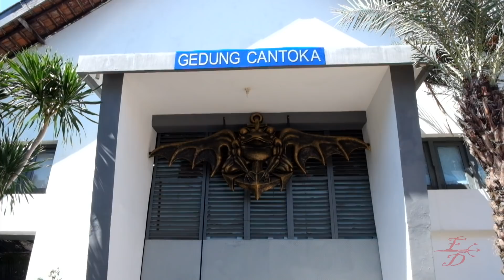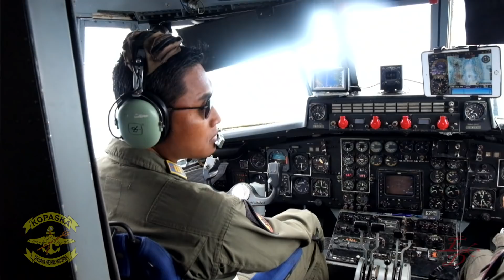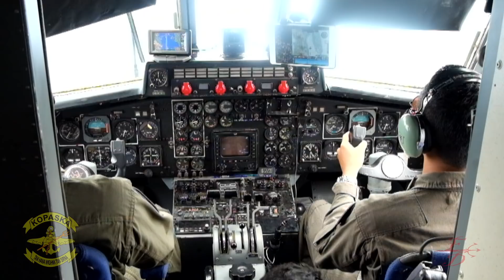KOPASKA : PENERJUNAN PERAHU KARET dari PESAWAT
KOPASKA : RUBBER DUCK SEA-WATER DROP ZONE